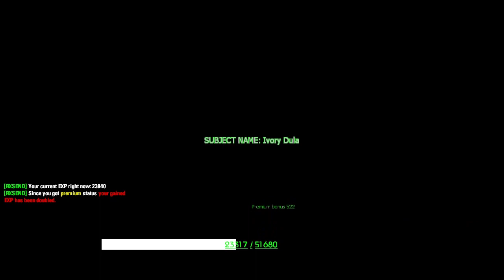Gmod SCP Breach: The Cleaner's Cleaning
A cleaner tries to find what he can use to survive the breach at Site-19.